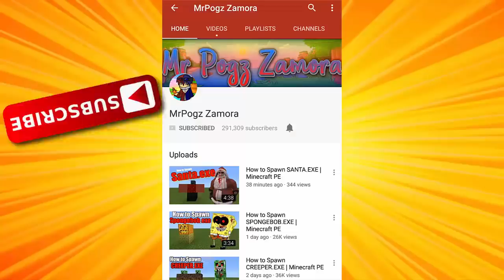How to Make a Goat Farm | Minecraft PE